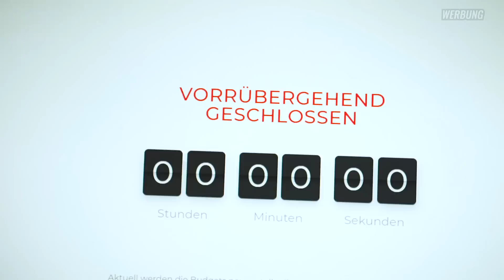Mein Weg in die Testo-Physique💪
*Werbung
►Bekomme jetzt mit dem Code THUNFISCH immer den besten Deal bei ESN